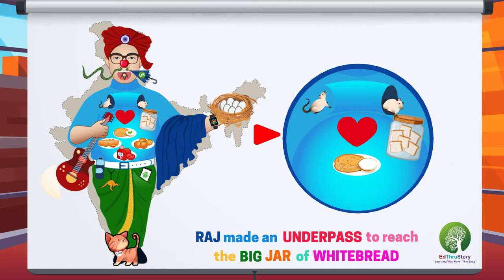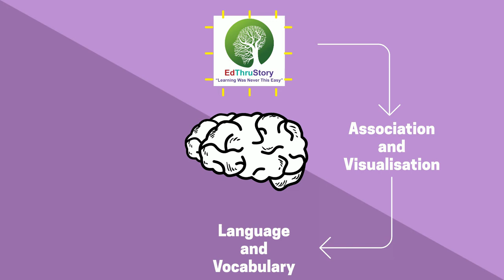States Of India Made Easy ! Easy Mnemonic ! EdThruStory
EdThruStory is an educational channel that promotes learning using stories.  Stories play a major role in helping us relate and recall information by exercising the skill of association.  We all tend to learn new or less known information in a very effective manner when we are able to make associations with information that is already known to us.  Making funny and silly associations will help us retain information better.  This is well proven scientifically and can be applied in any field of learning.
Let us all get together to learn and retain new information in an interesting manner using funny associations without stressing our brains.